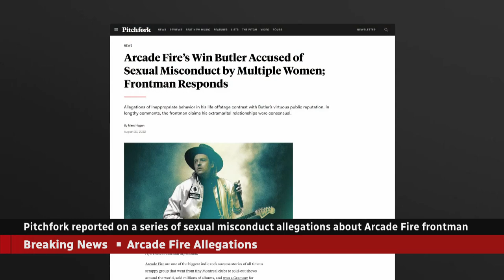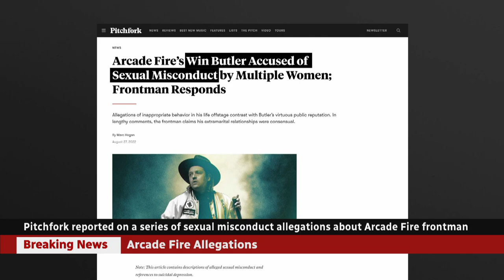Feist quits Arcade Fire tour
Musician Leslie Feist made the announcement in an Instagram post on Wednesday, citing allegations of sexual misconduct against Arcade Fire frontman Win Butler as the reason for her departure. In her post, Feist said the decision to leave now came from a desire to 'distance [herself] from this tour, not this conversation.'